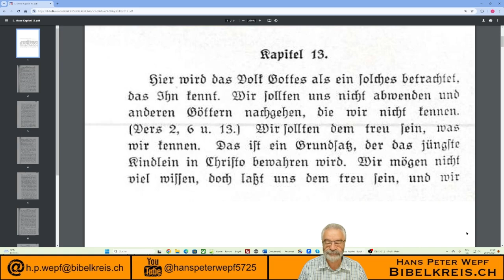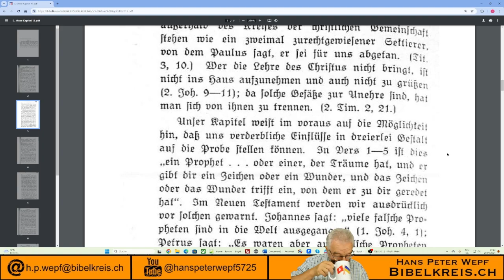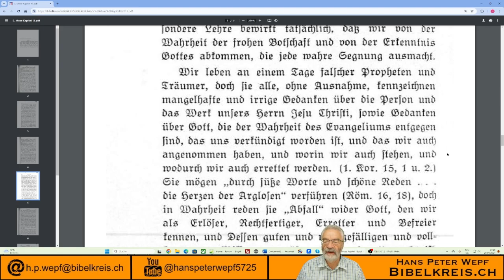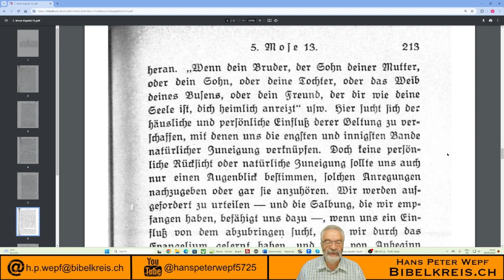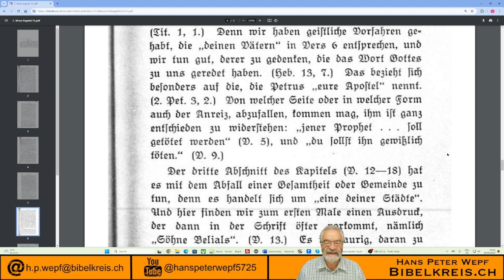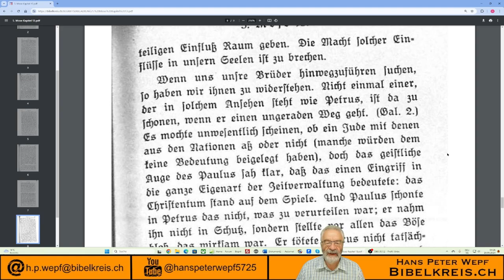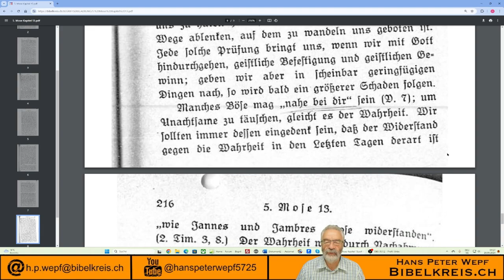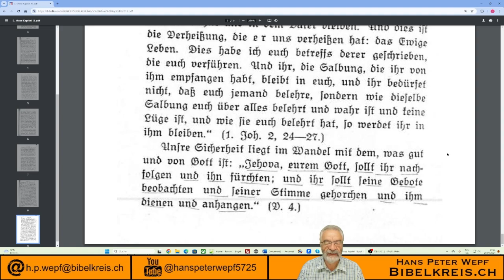Die Bibel - 5. Mose 13 - Ausleger (C.A. Coates)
5. Mose 13 - Ahnung aller Versuche, Israel zur Verehrung eines anderen Gottes zu bewegen

Hertenstrasse 18
8500 Frauenfeld